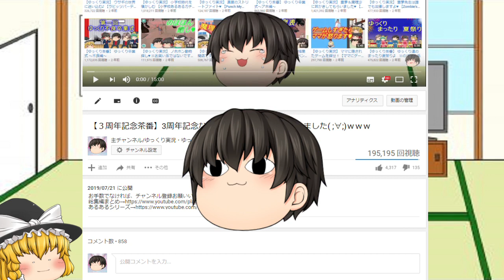はぁ、まじで何がどうなっているのだろうか、、、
早く改善しますように、、、、